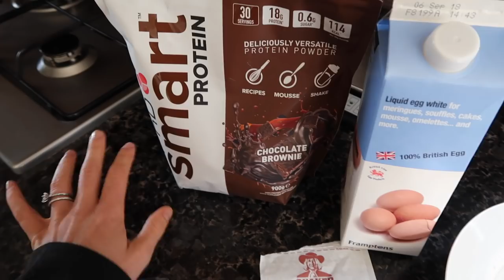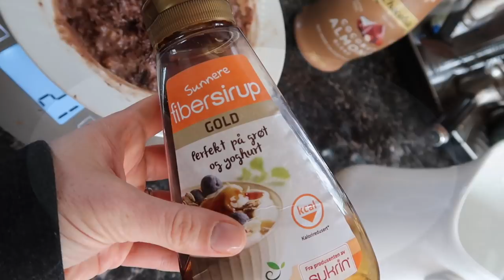Full Day Of Eating For Fat Loss | Nasty Gal Try On Haul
- Workouts
- Training
- Diet
- Nutrition
- Gaining Muscle
- Shredding

BOOMBabY!!